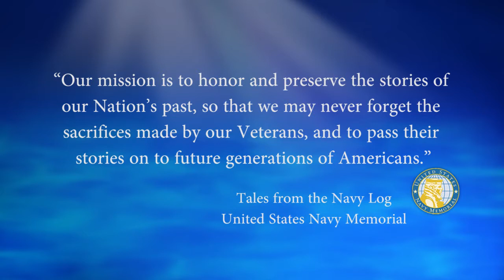USNM Interview of Charles Simons Part Eight the USS Plymouth Rock LSD 29 and Becoming an officer